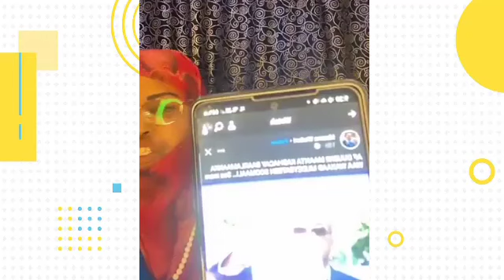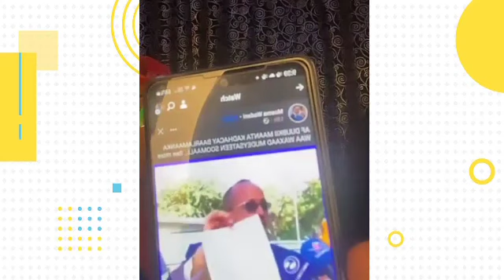Deg Deg ah Laascaanood iyo wararki ugu Dambeeyay